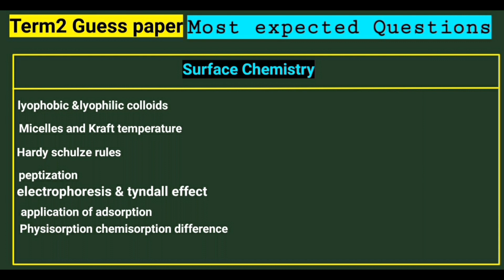Surface chemistry term2 Exam important expected questions